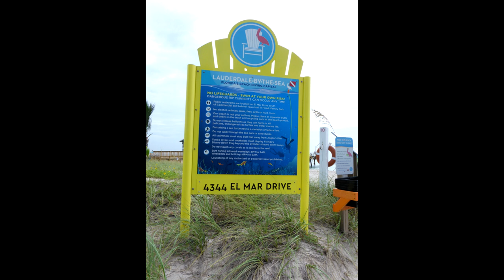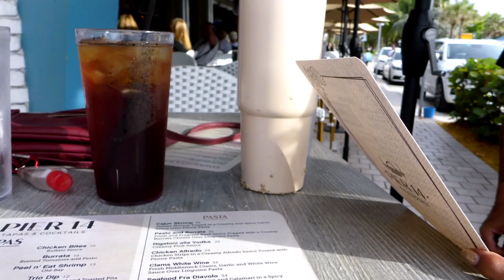Lauderdale by the Sea weekend at pier dive site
Took Millie on a Birthday weekend at Lauderdale by the Sea forgot that the pier had been damaged and now has become a dive snorkle site.